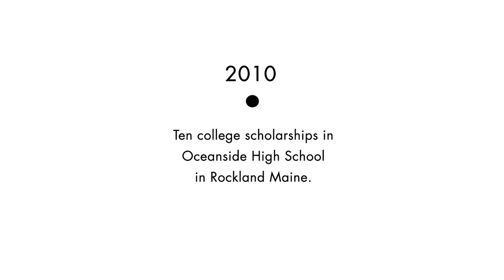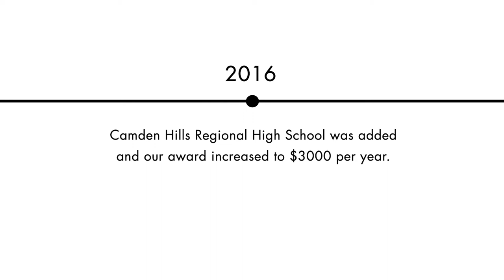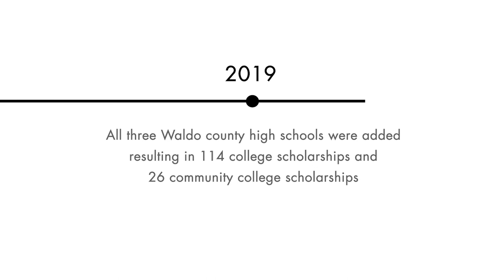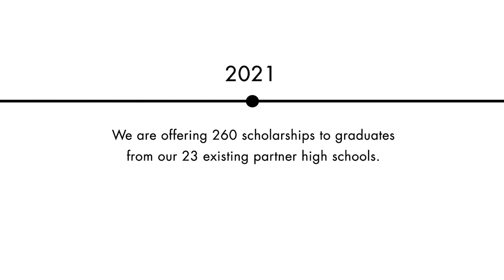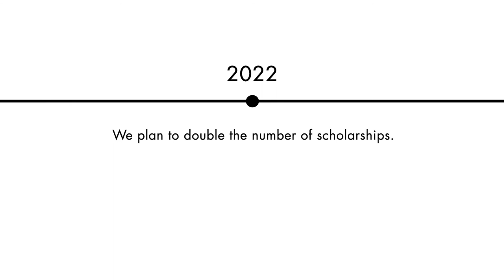Worthington Scholarship Foundation 2021